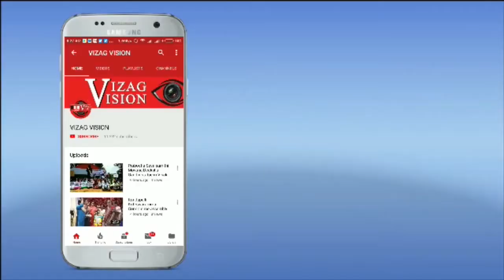DIG VSP Range Press meet Arrest of CPI Maoist Galikonda Area Committee Member with Weapon vizag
DIG VSP Range Press meet Arrest of  CPI Maoist Galikonda  Area Committee  Member with Weapon (ACM) in Visakhapatnam,Vizagvision